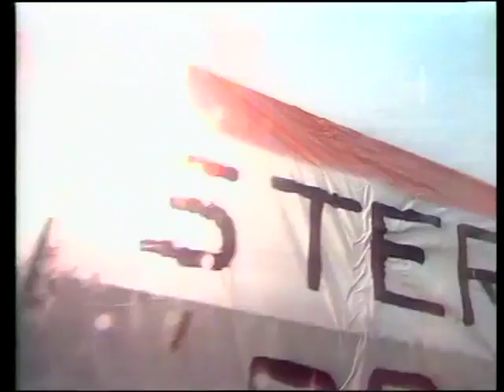Fly away and build your own plane, competition - 70's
This was a great Dutch show started in the 70's.
The goal was to stay in the air for as long as possible, with a self-made 'plane' or whatever you like.
The 'take-off' was from a 25 ft high platform in the town "Enkhuizen" in the Netherlands.
Most of them crashed within 1 second...
but off course another goal was to create something original, or come with a great original idea.

Beautiful creations crashed into the water, the slow-motion replay was a bonus if you were really good, or if you had a beautiful crash.